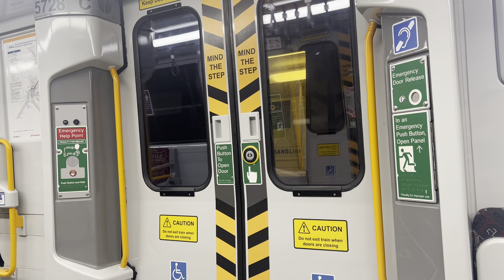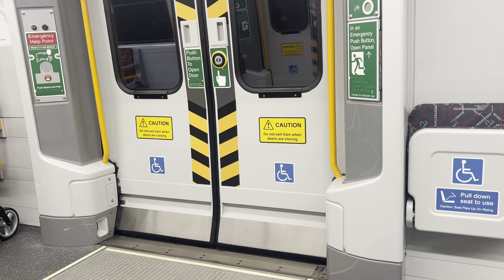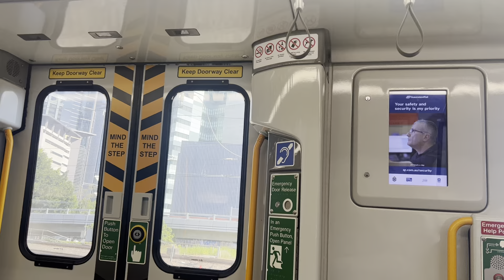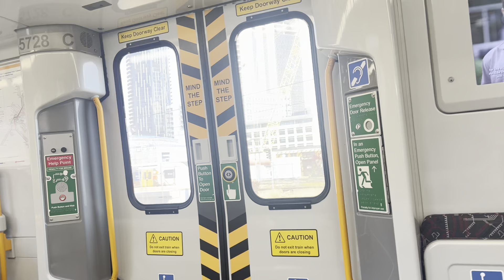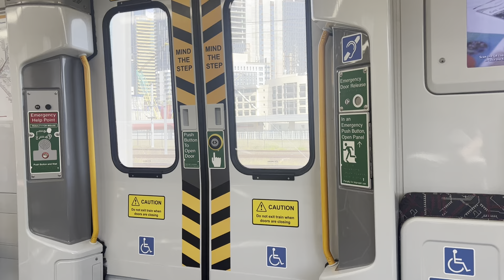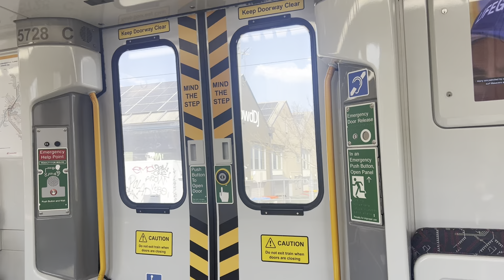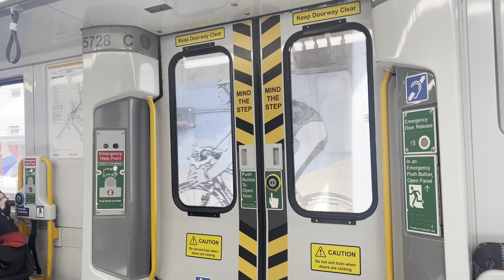Queensland Rail NGR 700 Series (NGR 728) Central - Milton (Ipswich Train)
The New Generation Rollingstock (NGR) is a class of individually-propelled carriages ("electric multiple units") manufactured by Bombardier Transportation in Savli, India for the Queensland Rail City network that entered service between December 2017 and December 2019. They are Queensland Rail's largest fleet of electric trains.

Set number: NGR 728
Car number: 5728
Destination: Ipswich
Stations: Central, Roma Street, Milton
Filmed with: iPhone 13 Pro